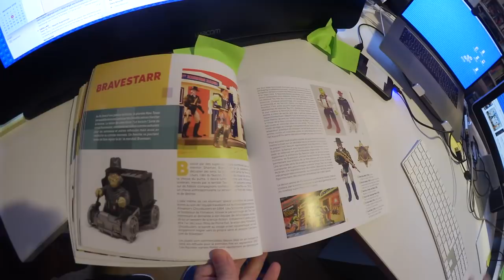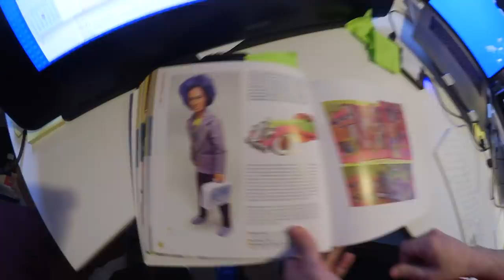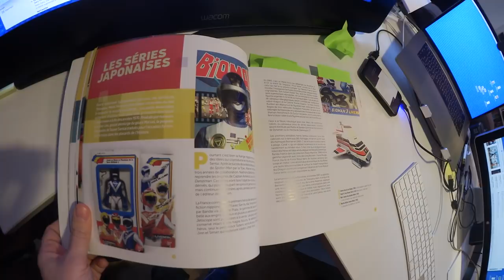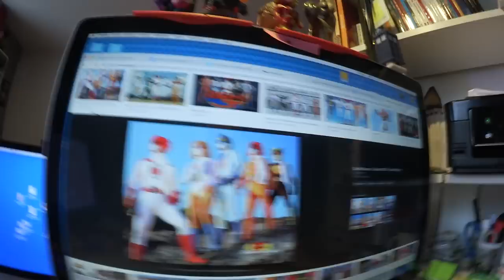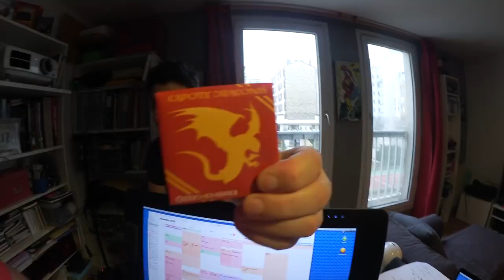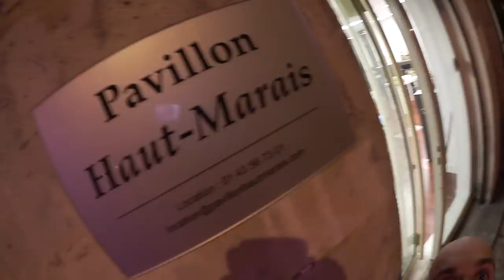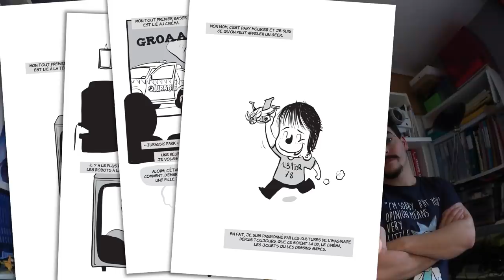CULTURE Z #13 - JOUETS, SENTAI & MISE AU POINT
Mon tipeee est lancé de façons non officielle : ).
Parlons livre de jouet : Made in Toy, Sentai,
Marvel, chaine Youtube, cadeau de noel et de ma BD de janvier.